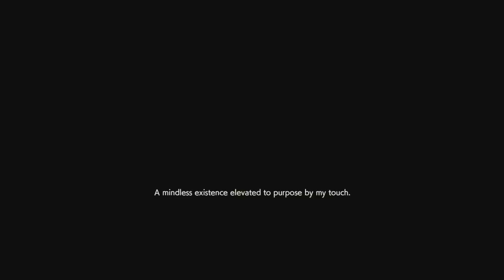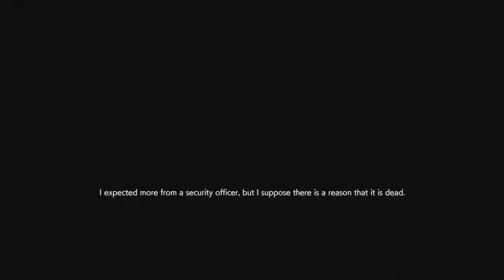Epic Spencer's Infectious Torture 1.O build vs highest rank Jan I've ever faced!!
Beatdown at its finest